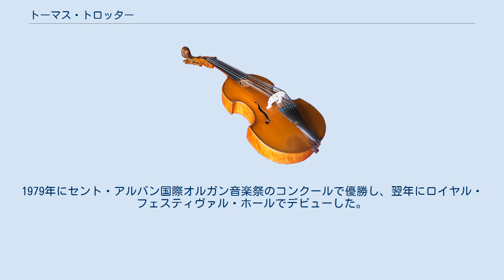トーマス・トロッター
トーマス・アンドルー・トロッター（Thomas Andrew Trotter, 1957年4月4日 - ）は、イギリスのオルガニスト。
 バーケンヘッドの生まれ。
ロンドン王立音楽院とケンブリッジ大学でラルフ・ダウンズとジリアン・ウィアーにオルガンを学び、マリー＝クレール・アランの薫陶も受けた。
1979年にセント・アルバン国際オルガン音楽祭のコンクールで優勝し、翌年にロイヤル・フェスティヴァル・ホールでデビューした。
1982年のウェストミンスター聖マーガレット教会オルガン奏者就任を経て、1983年にバーミンガム市のオルガニストに就任した。
2003年にはバーミンガム市から名誉博士号を授与されている。